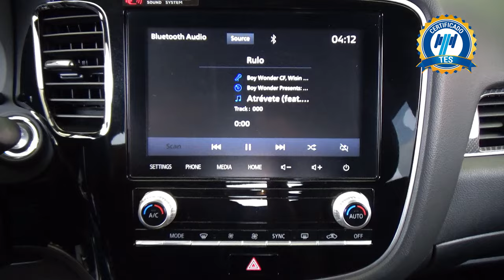Mitsubishi / Outlander / 2020 -28099